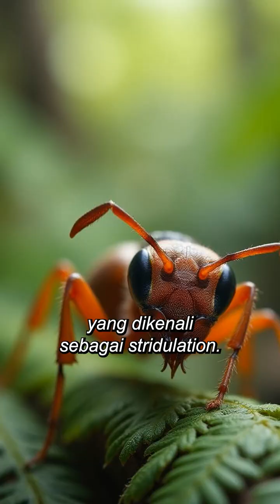Bullet Ant | Flora & Fauna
🌿🌎 Fun Facts: Flora & Fauna 🌍🦜

What if I told you there’s an insect whose sting feels like getting shot? Meet the bullet ant (Paraponera clavata) – the insect with the most painful sting on the planet! Found in the rainforests of Central and South America, this ant delivers an agonizing venomous sting ranked at the top of the Schmidt Pain Index.
🔥 In this video, you’ll discover:
✅ Why its sting feels like a gunshot wound 😨
✅ A shocking tribal ritual that uses bullet ants! 🧤
✅ How they hunt, scream, and defend their colony 🐜💥